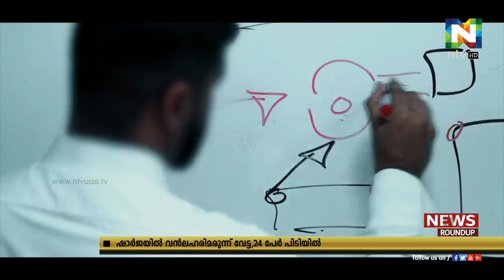ഷാര്‍ജയില്‍ വന്‍ ലഹരിമരുന്ന് വേട്ട: പിടിച്ചെടുത്തത് ഹാഷിഷും ക്യപ്റ്റഗണ്‍ ഗുളികകളും|NTVNEWS|NTVHDUAE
ഇരുപത്തിമൂന്നരലക്ഷം ദിര്‍ഹം വില വരുന്ന ലഹരിമരുന്ന് ഷാര്‍ജ പൊലീസിന്റെ  ആന്റി നാര്‍ക്കോട്ടിക്‌സ് സംഘം പിടിച്ചെടുത്തു. മുപ്പത് ലക്ഷം ക്യാപ്റ്റഗണ്‍ ഗുളികകളും 120 കിലോഗ്രാം ഹാഷിഷും ആണ് പിടിച്ചെടുത്തത്